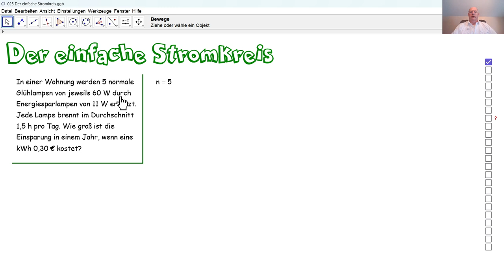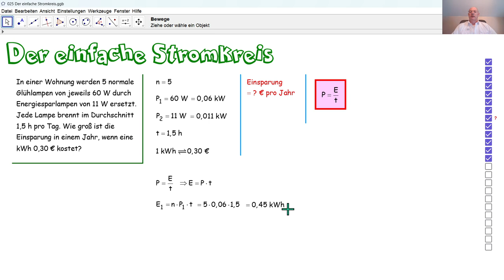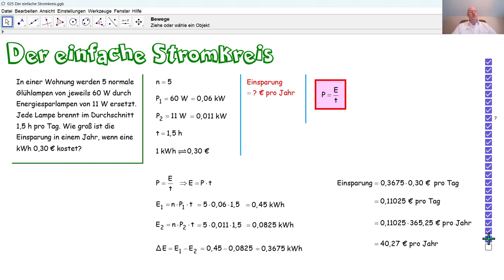Physik 5PhD025 Der einfache elektrische Stromkreis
Wir ersetzen fünf Glühbirnen durch fünf Sparlampen und berechnen die Euro-Ersparnis pro Jahr.